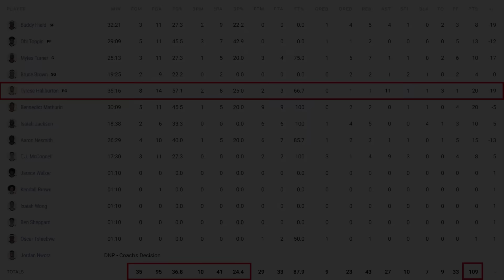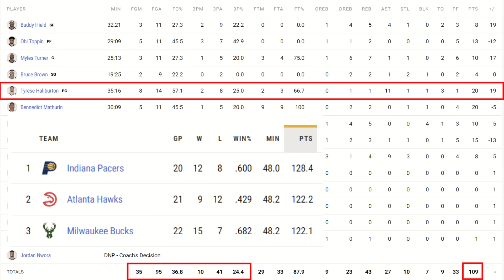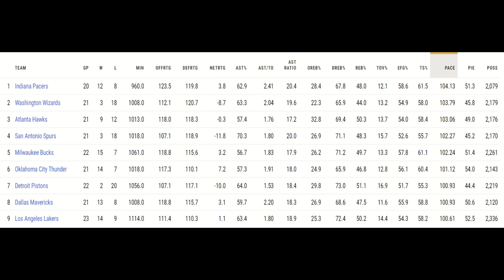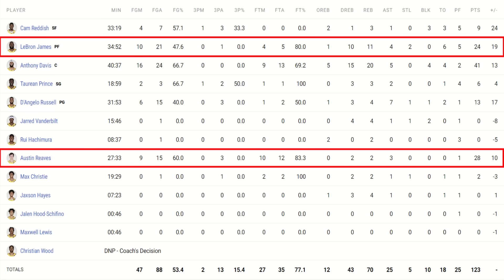The Lakers Just Showed Why They are STILL SO DANGEROUS! | Lakers Win 1st Ever In-Season Championship